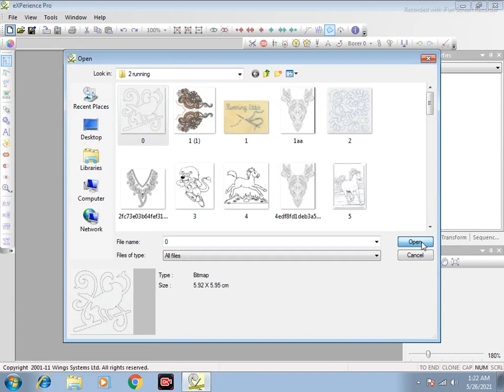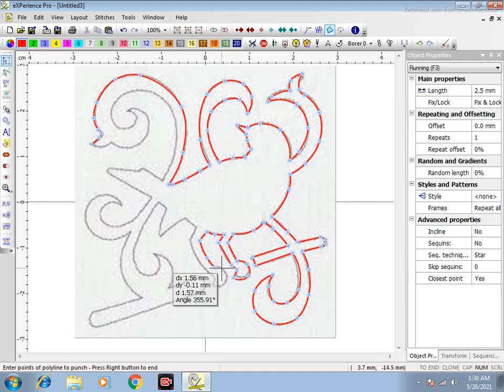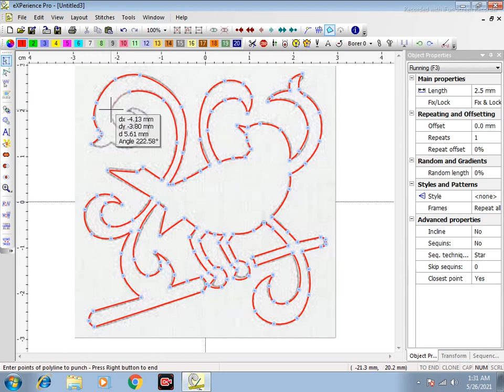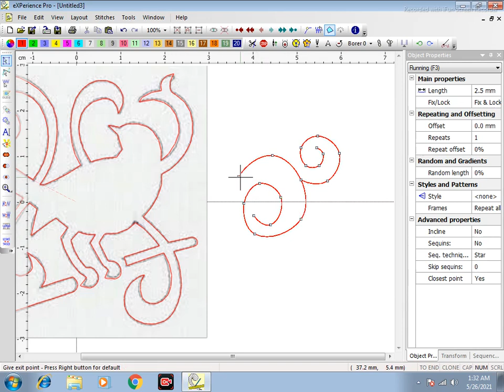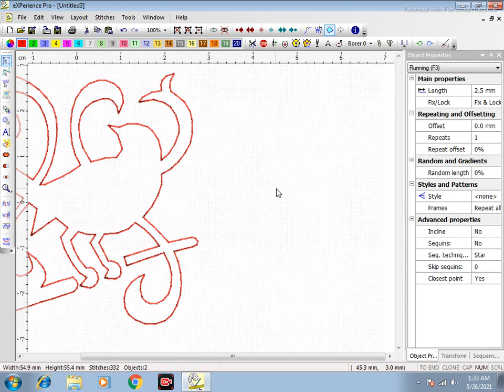Wings Embroidery Design Lesson -5 एम्ब्रायडरी डिजाइनिंग सीखो और पैसे कमाओ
How to use Manual Stitch and Run Stitch in wings Software.
1. Embroidery Designing Punching in Wings xp 5. Tutorial learn Wings Embroidery Designing , Punching, Digitizing, Many professional uses learn Wings embroidery designing on software version 5.
2. Wings Computerized Embroidery designing software is much popular all over the world that making a multiple Embroidery machine format in computerized embroidery system.
3. This wings tutorial on you tube  series are for those, who want to learn professional uses of Embroidery Design Software, In this tutorial course series all the options and functions are Explain in Different videos.
4. To cover complete Wings xp 5 Digitizing tools you must watch from lesson 1 to lesson 30 step by step.
5. you will learn all the functions and tools in easy hindi language .So Friends in this Training videos for better understanding .